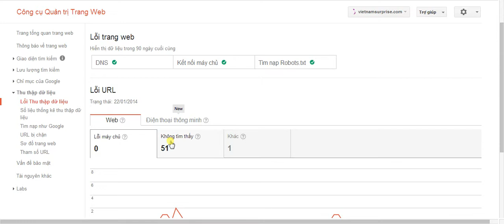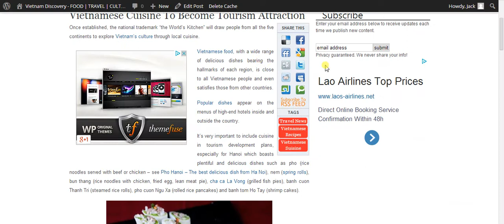Cach xoa link hong trong Webmaster Tool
Sử dụng Webmaster tool để xóa link hỏng trên website! By Techtiplib.com